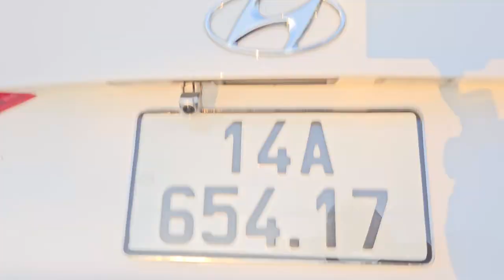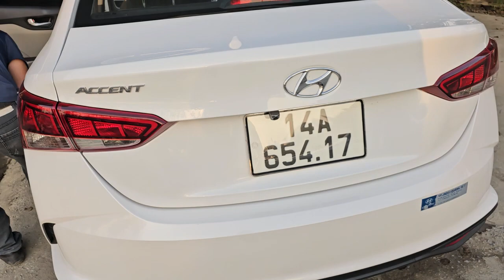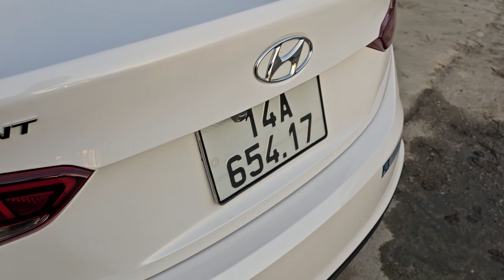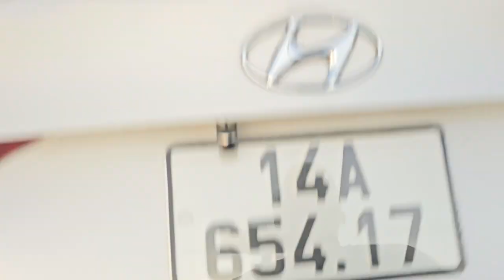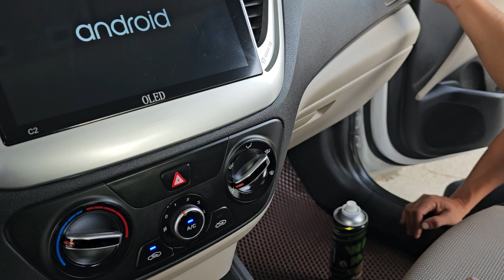Hyundai Accent đời 2022 siêu mới siêu đẹp rẻ hơn hãng hơn 100 triệu đồng Khải Đăng ô tô 032 606 2789